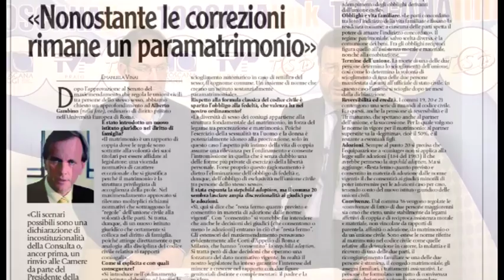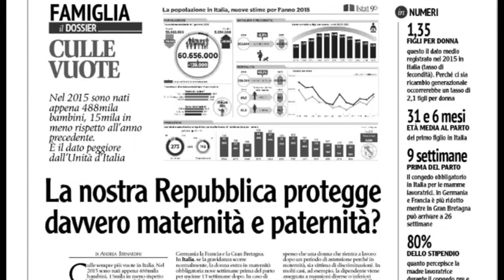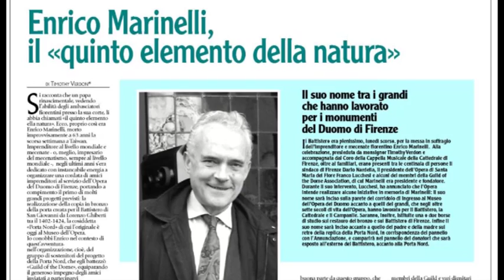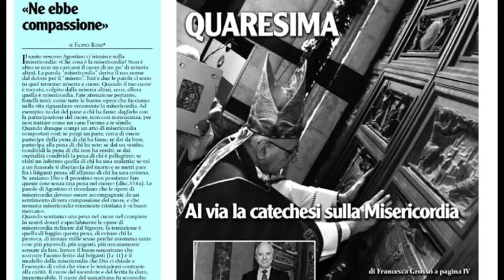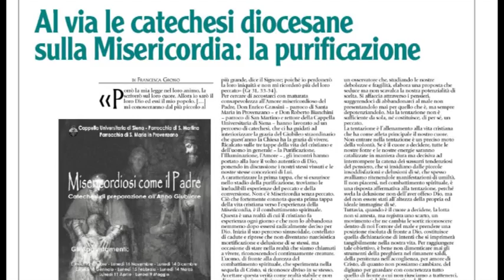Toscanaoggi in rassegna: Unioni civili come paramatrimonio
Rassegna stampa video di Toscana Oggi n. 8 - 2016. In studio il direttore Andrea Fagioli e il giornalista Riccardo Bigi.